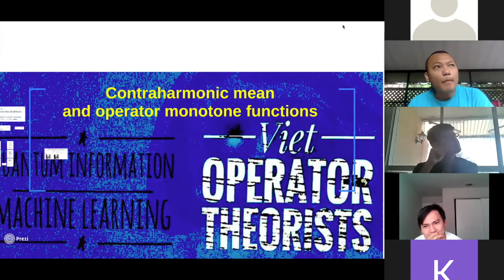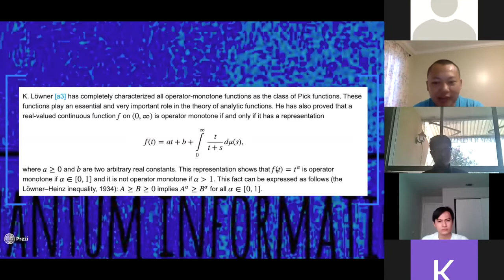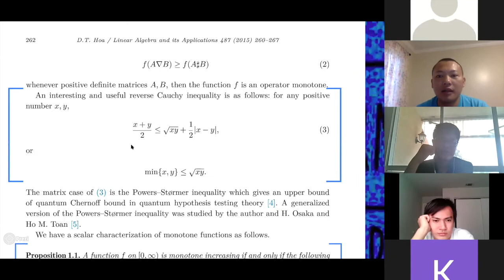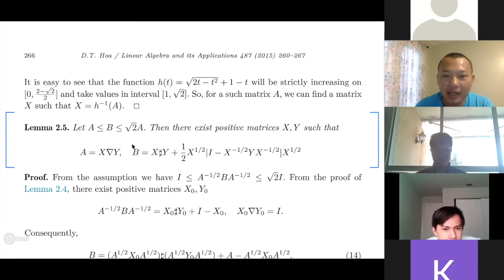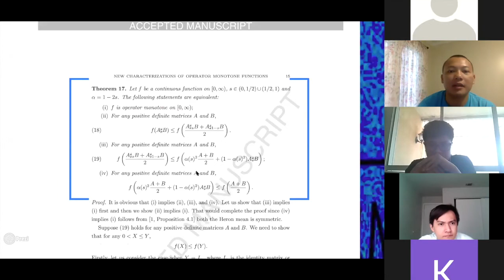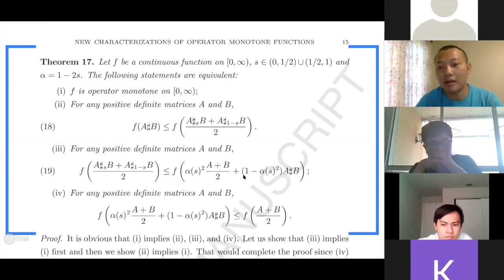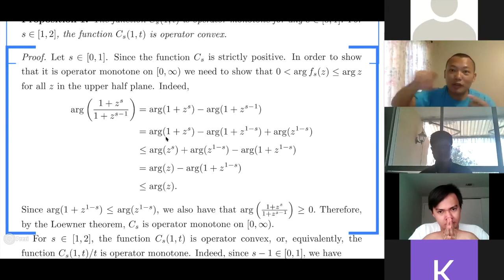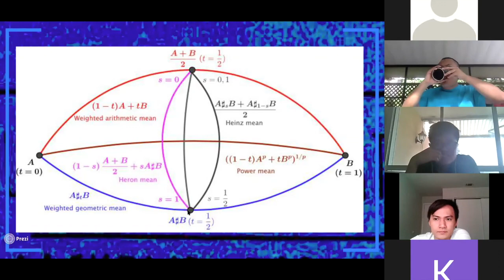Trung Hoa Dinh. On contraharmonic mean and operator monotone functions